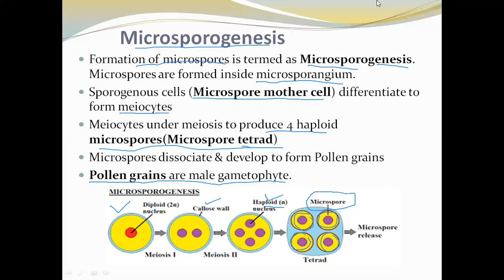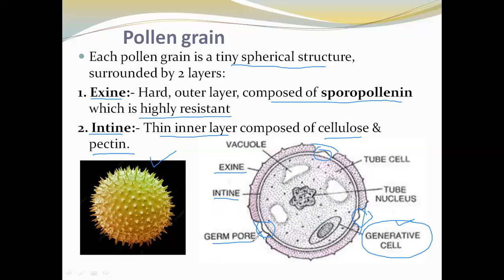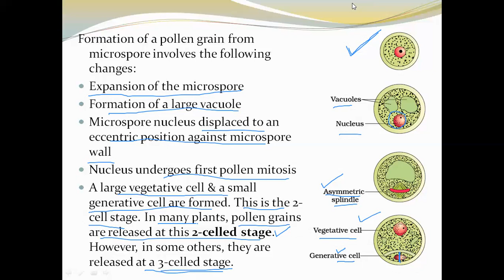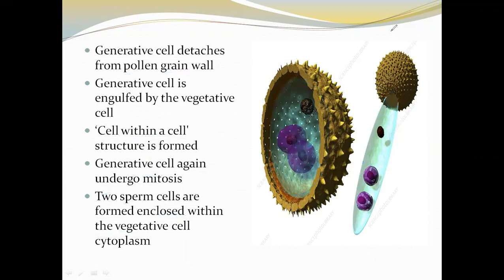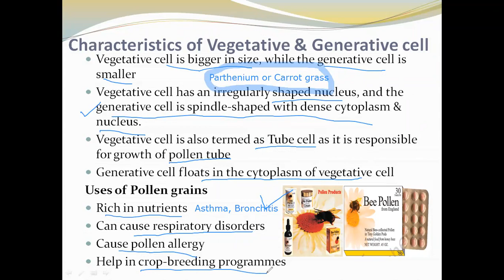XII Chapter 2 - Topic 2 - Microsporogenesis and Pollen grains